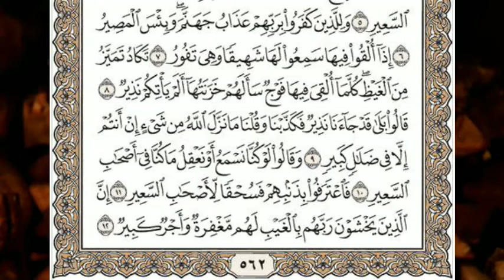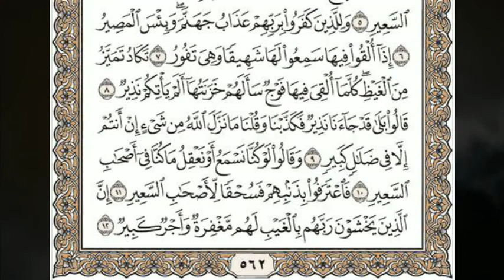Al Mulk 6-12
mata pelajaran Tahfidz kelas 12